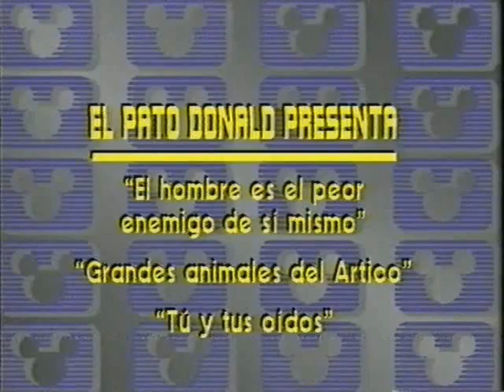EL CANAL DISNEY INICIO Y CIERRE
antes de que en españa se legalizada la emision de las cadena de television privadas. durante los 80, la compañia filmayer, ofrecia cada mes, un recopilatorio de los mejores programa de disney channel.
en aquel entonces, solo existia en los estados unidos, y con la programacion en ingles.
esta cintas, ofrecidas en los videclub en betamax y vhs, tenian 2 horas de programacion compuestas por dibujos,videos musicales,documentales,demos de peliculas disney,y las series del zorro en blanco y negro y winnie the pooh.
en francia, se pudo disfrutar tambien del contenidos de estos videos, en un contenedor infantil emitido en FR3.
el inicio y cierre de las cintas estan basados en los inicio y cierre de canal original.
PARA TODOS AQUELLOS QUE LO DISFRUTARON EN LA INFANCIA EN ALQUILANDO LAS CINTAS O ATRAVES DE SU VIDEO COMUNITARIO, AQUI LE OFREZCO UNA DEMO DE NOSTALGIA